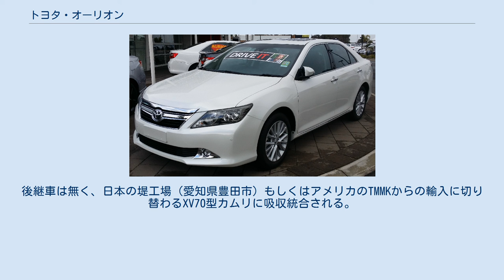トヨタ・オーリオン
オーリオン（Aurion）は、トヨタ自動車が2006年よりオーストラリアおよびアジアの一部地域で製造していたセダン型乗用車である。
 2006年にオーストラリア向けアバロンの後継車として発表されたモデルで、カムリをベースとしている。
 オーストラリアおよび中東においてはカムリの上位車種としてカムリと併売されており、香港・マカオ・シンガポール以外の東南アジアおよび中国においてはカムリの名前で販売されている。
 2012年にはカムリのフルモデルチェンジを受けてオーリオンもフルモデルチェンジしている。
 前期型 スポルティーボZR6 2006年に開催されたメルボルンモーターショーにて発表された。
XV40型カムリをベースとしており、オーリオンとして販売されるオーストラリア地域および中東においてはアバロンの後継車として発売されたため、V6エンジンのみを搭載した。
 アジアの一部地域ではカムリとして販売されるが、それらの市場では直4エンジン搭載モデルもラインアップされた。
 2009年にはマイナーチェンジが行われ、エクステリアデザインが変更されている。
 後期型プレサラ 2012年4月にXV50型カムリをベースとしたオーリオンがオーストラリアにおいて発売された。
デザインは北米仕様と共通のマスクを採用するカムリに対し、先に2011年8月23日にトヨタ自動車ウクライナ法人によって発表されていたグローバル向けカムリのデザイン（グリル等の細部を除き、日本仕様前期とほぼ共通のデザイン）をベースとしている。
 グレード構成はAT-X、プロディジー、プレサラ、そして独自外装のスポーツモデルであるスポルティーボSX6およびスポルティーボZR6となっており、先代をほぼ踏襲している。
 パワートレインについても、先代と変わらず3.5L V6エンジンに6速ATが組み合わせられている。
 2017年8月、生産を終了。
以降は在庫販売のみとなる。
後継車は無く、日本の堤工場（愛知県豊田市）もしくはアメリカのTMMKからの輸入に切り替わるXV70型カムリに吸収統合される。